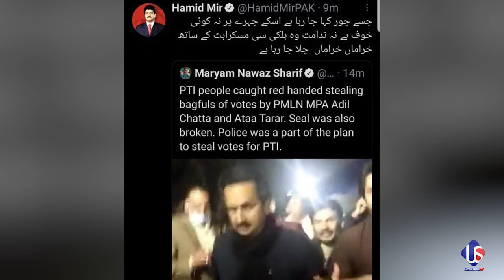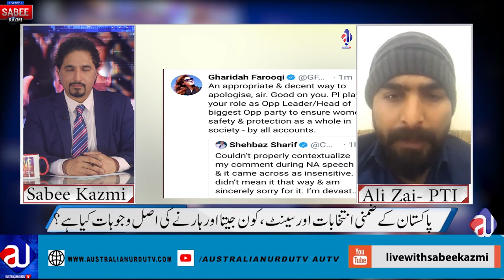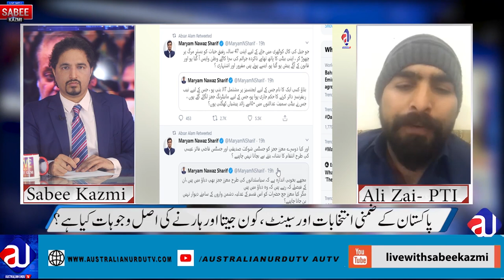Exclusive interview with Ali Zai About Maryam Nawaz Videos of Judges, Election Commission ,